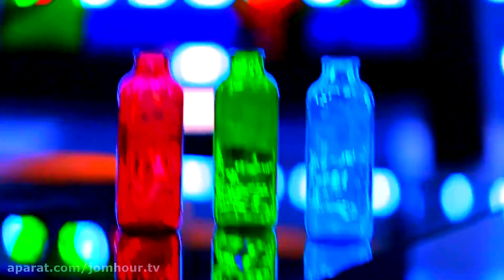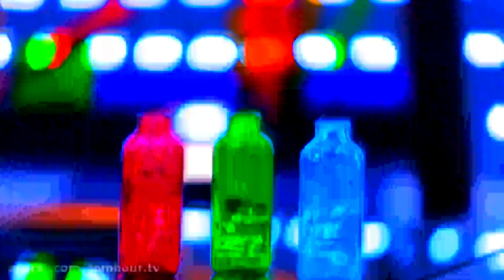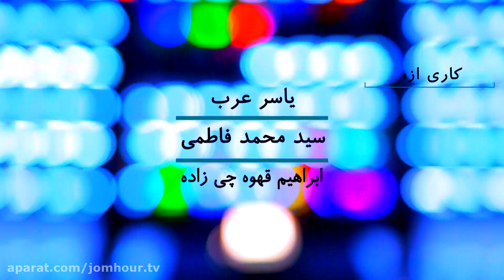Jomhour Tv | ...جمهور تی وی - ضد نور 2- در مورد لایو معروف مینا نامداری با پسر 14 ساله که میگه من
...ضد نور 2- در مورد لایو معروف مینا نامداری با پسر 14 ساله که میگه من
گفتگو با آدمهایی که روایت زندگی شان نوری می شود بر عقل اجتماعی و خرد جمعی ما.
افرادی که شرط کرده اند تصویر شان دیده نشود و صدای شان طوری تغییر کند که شناخته نشود! تا بتواند در جامعه ی هیاهو ها، «آزادی بعد از بیان» نیز داشته باشد!

جمهور تی وی رسانه ای از مردم و برای مردم

برای مشاهده ی قسمت های دیگر جمهور تی وی  بر روی لینک زیر کلیک کنید: